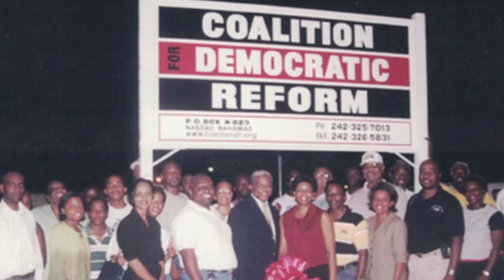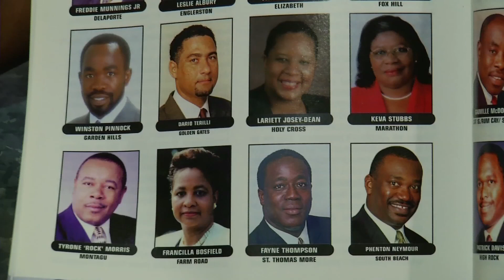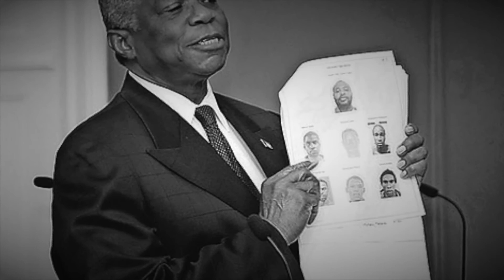BERNARD J NOTTAGE - CHAMPION FOR EXCELLENCE